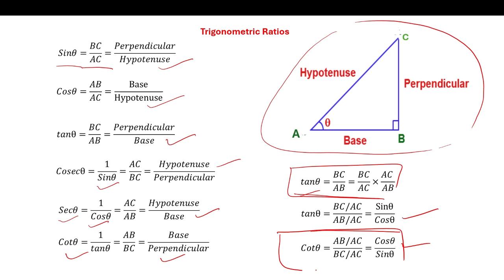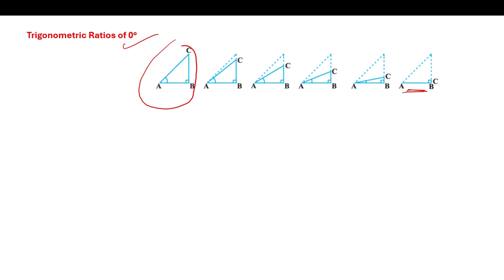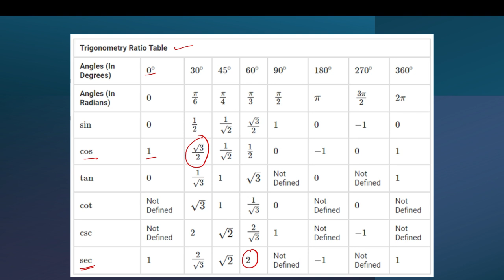Trigonometry class 10 | exercise 8.2 | CBSE Board mathematics | NCERT solutions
00:00 Introduction of Trigonometric ratios
02:23 Trigonometric Ratios of some specific angles
32:25 Trigonometric Ratio Table
33:43 Trick for memorize trigonometric ratios
38:04 Exercise 8.2 Question 1
47:18 Exercise  8.2 Question 2
52:11 Exercise  8.2 Question 3
54:37 Exercise 8.2 Question 4